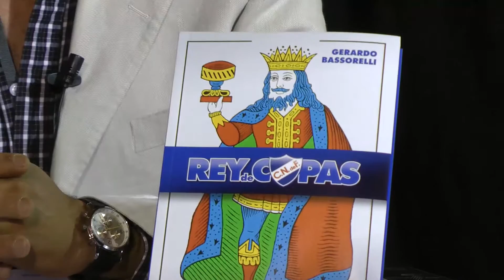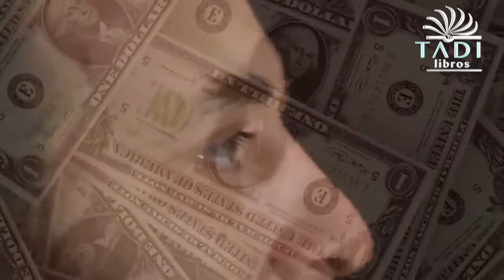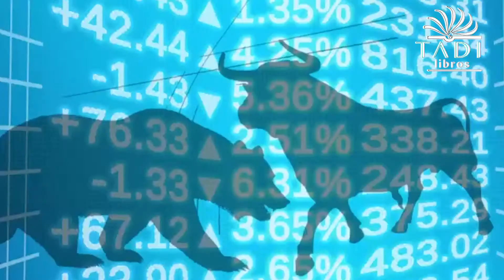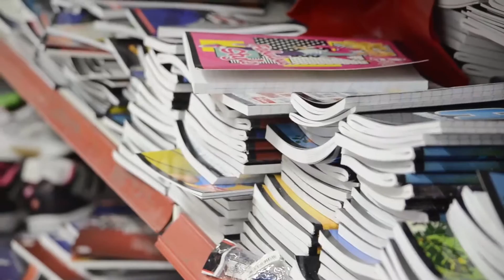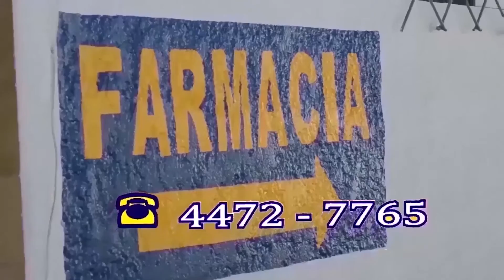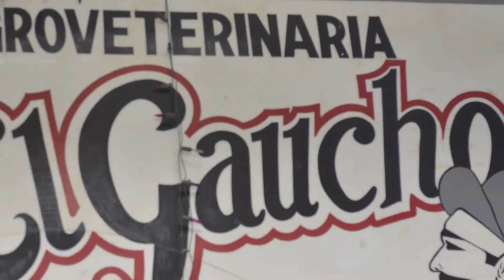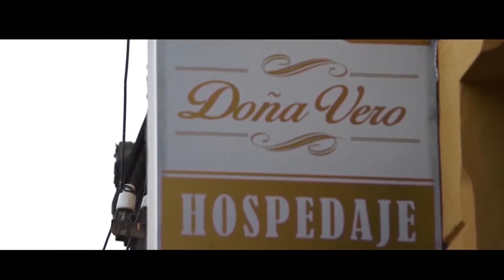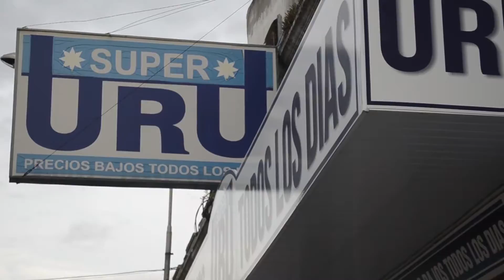Programa El Espejo Gerardo Viñales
Programa de televisión Rochense, emitido en canal 8. Conduce Gustavo Rodríguez.